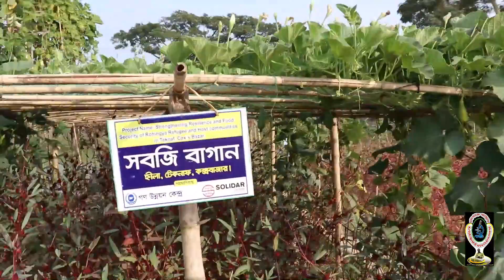Refugee Camp Agriculture Episode 12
Refugee Camp inhabitants have the  little space for living but properly prepare a homestead space planning and practices a Multi layer cropping system & modern technologies, they will get adequate vegetables to mitigate their nutritional requirements.